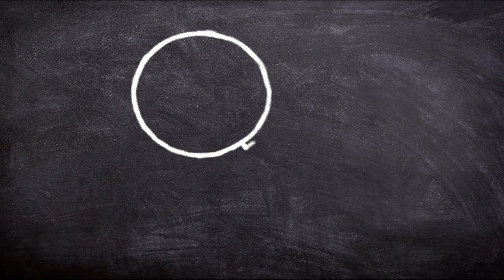no copyright video || search intro || By–FREE VIDEOS.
free_video # no_copyright_video